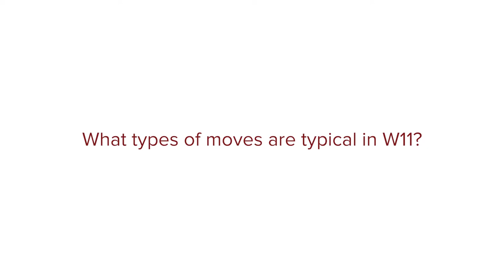St James's Gardens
YOUhome Property Guru, Jerry Epton tells us about a typical sale in W11, in today's market.

Get in touch to find out more and see how a Property Guru can help you.

Care and intelligence throughout the sale